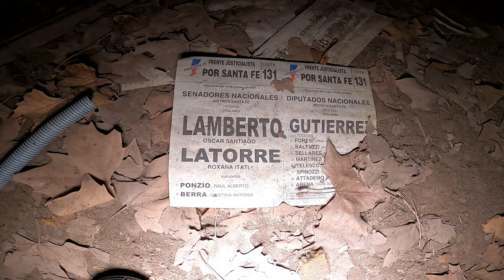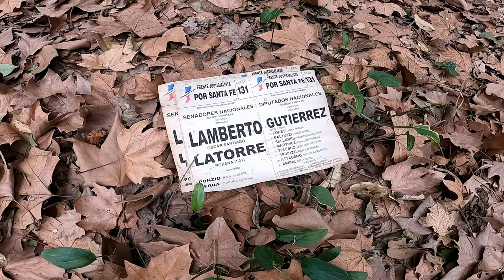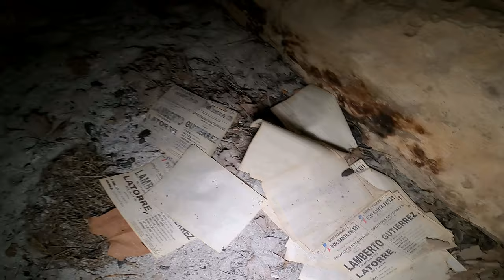Una MANSIÓN Abandonada en el Corazón del Campo de la Familia MONTI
¡Bienvenidos a una nueva aventura en Urbex Jahman! Hoy los llevo conmigo a explorar un lugar que guarda más secretos de los que se ven a simple vista: la Estancia Monti. Esta enorme construcción, que en el siglo XIX fue símbolo de poder y riqueza bajo el mando de Gabino Álvarez, oculta historias mucho más oscuras. Detrás del lujo y la prosperidad de la estancia, se escondía una dura realidad: los trabajadores, en su mayoría de origen indígena, eran tratados como propiedades, sin derechos, sosteniendo con su esfuerzo este imperio.

Cuando Álvarez falleció, la familia Monti heredó la estancia y mantuvo sus tierras en funcionamiento. Pero a medida que recorremos sus ruinas, queda claro que este lugar no solo es un testigo del éxito económico, sino también de una profunda desigualdad.

Hoy, quiero que recorran conmigo estos pasillos vacíos y escuchen el eco de las historias que siguen vivas entre sus paredes desgastadas. Cada rincón parece susurrar los secretos de un pasado que aún no ha sido enterrado del todo. ¿Están listos para descubrir lo que la Estancia Monti tiene para contar?

¡Vamos juntos a desvelar los misterios de este lugar olvidado en un nuevo episodio de Urbex Jahman!